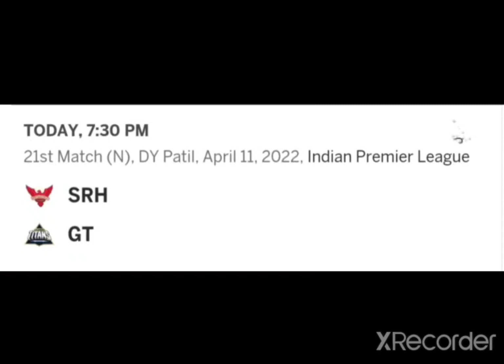SRH VS GT MATCH 21 PREDICTION IPL T20 2022